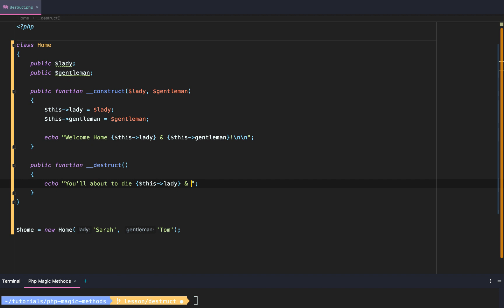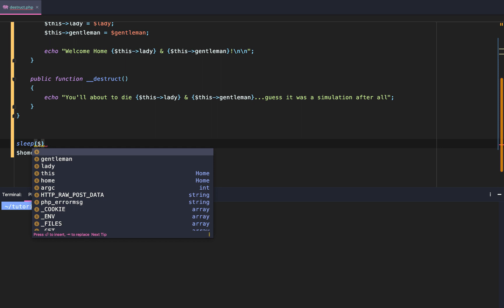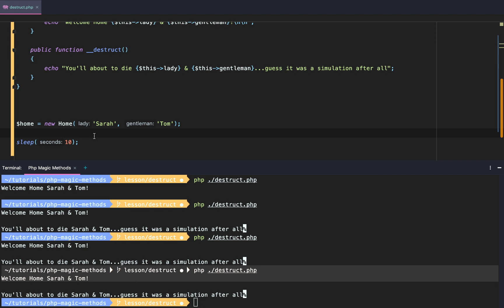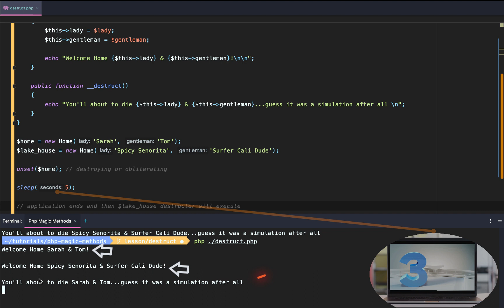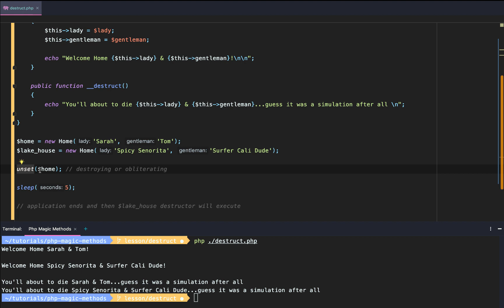Php Destruct 🧙‍♂️(Lesson 2: Php Magic Methods)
Php Destructors ~ Lesson 2: Php Magic Methods

During Lesson One of our Php Magic Methods Tutorial we learned about the infamous __construct Php Magic Method.

What's the opposite of construction? Destruction!

Dive in with me as we learn how to property utilize the php destruct magic method in the second lesson of our Php Magic Methods series.

Clean Code Studio ~ Simplify!